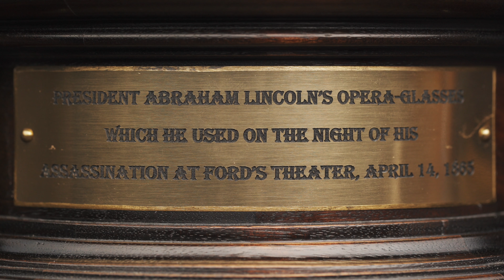Abraham Lincoln's Opera Glasses from M.S. Rau Antiques